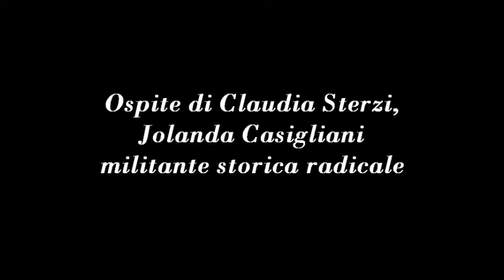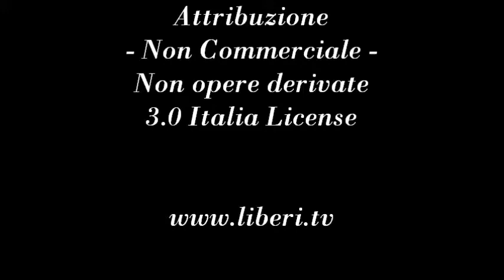Reazioni di Giovanardi a Saviano, Veronesi, Deidda. Storia del CORA. Veneto, Cannabis terapeutica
- Leggera Euforia 13 luglio 2012.

Le Reazioni di Giovanardi agli articoli di Saviano, Veronesi e Deidda - La Storia del CORA - Cannabis terapeutica in Veneto.

Ospite di Claudia Sterzi, Jolanda Casigliani militante storica radicale.